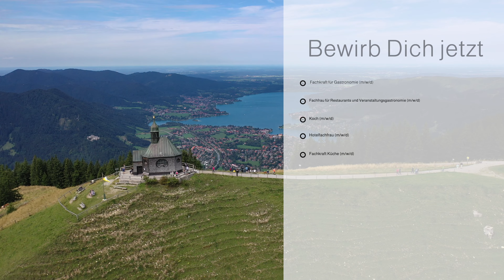Ausbildung im Parkhotel Egerner Höfe am Tegernsee | 2023 💛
Beginne ab August 2023 deine Ausbildung im 5*S Parkhotel Egerner Höfe in Rottach-Egern am Tegernsee als Koch (m/w/d), Fachkraft für Gastronomie (m/w/d), Hotelfachmann (m/w/d) oder Fachfrau / Fachmann für Restaurants und Veranstaltungsgastronomie (m/w/d).